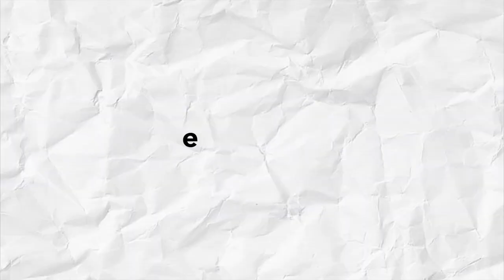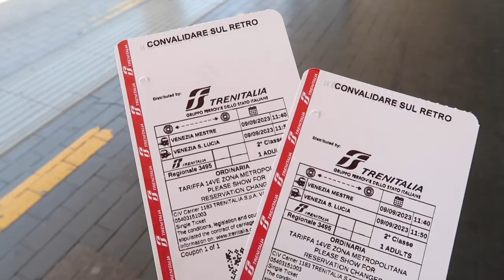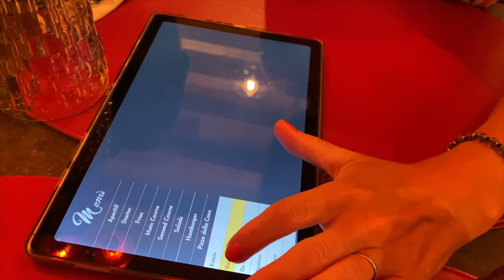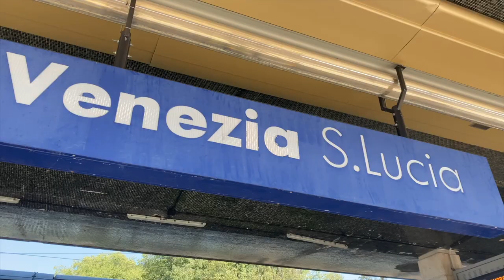Exploring Venice | travel vlog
If you are new: Hi! Welcome :) I’m so glad you found my channel. My name is Evie! I’m 18 years old from the UK! I create lifestyle and vlog videos and post every Sunday at 7pm!!

FAQ
♡what do you film on?- canon g7x ii (ahhh) love this camera!!
♡what do you edit on?- I use iMovie on my MacBook Pro!
♡how old are you?- I’m 18 years old and I’m in my first year of uni

SUB COUNT
1,163